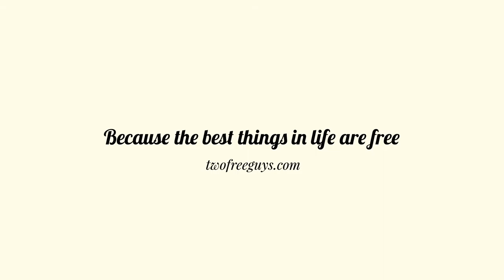Japan Free / Green Tea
Yes, you do get free tea at most "fast food" restaurants, including conveyor belt sushi ones and many others. On this one, you make your own tea, which is always fun.